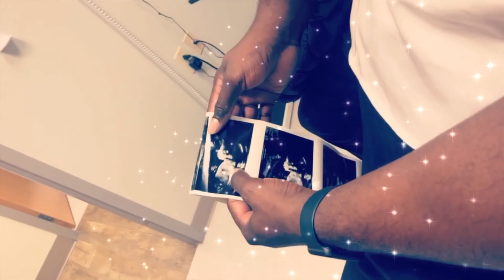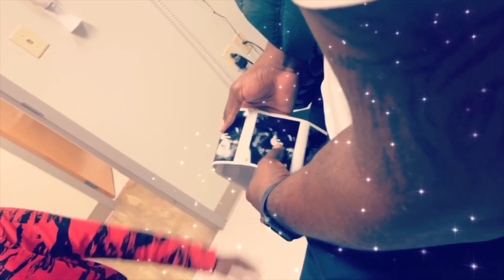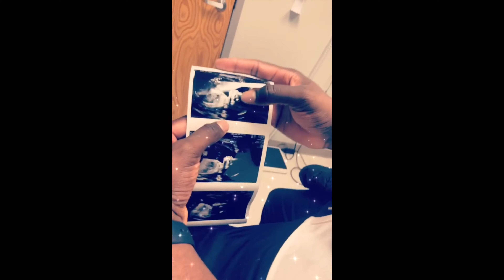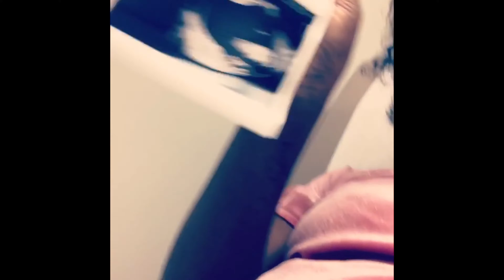Home & Pregnancy Vlog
7 weeks - 24 weeks
Sorry this video is sooo long. Just summing up our new beginning.